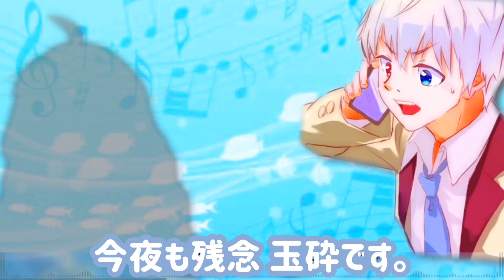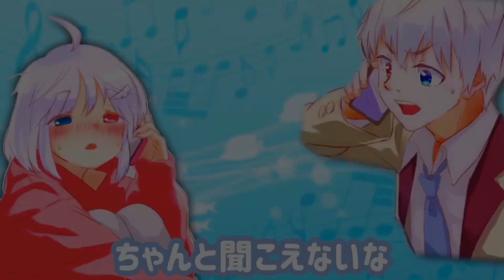【一人二役】イケカワボ両声類が歌うトラックメーカー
【本家様】

【ツイキャス】

【ピカピカ】

‪【質問BOX】‬

☆再生リスト☆